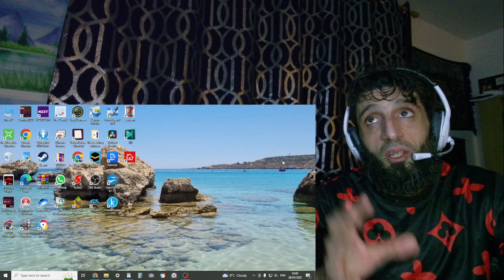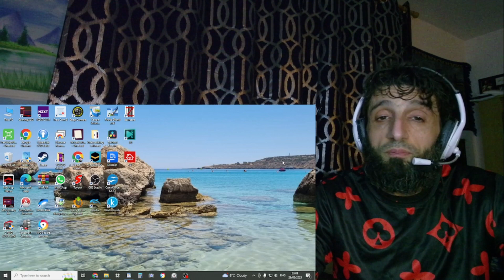REACTION to SHAMAN - Collection of songs 7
In this video, I'm reacting to  SHAMAN - Collection of songs 7

a whole video showing Shaman's vocal range and amnazing voice and power he brings into each song

** Sharon Stolp **
** Dana Hendricks **
** Marcio Santana **
** Poolhallshark **